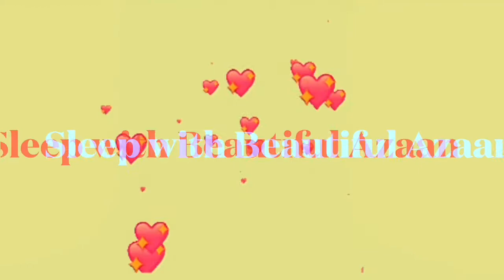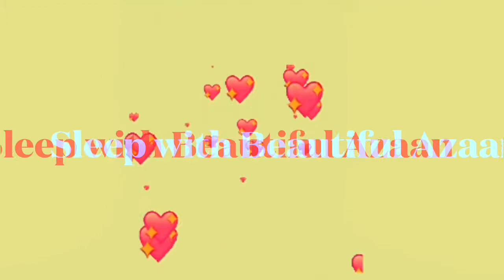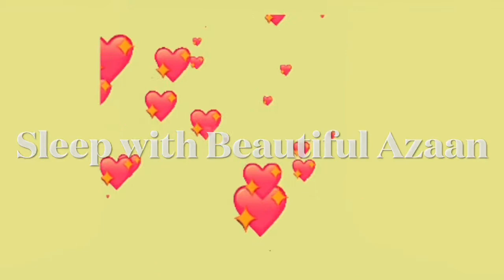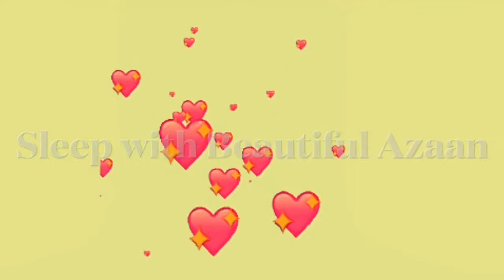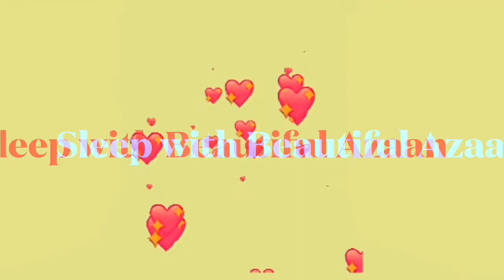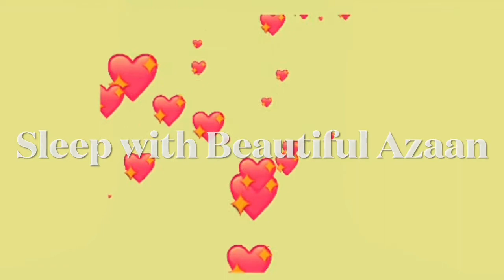Sleep Instantly With The Recitation Of Azaan For Stress Relief,Healing Relaxation & Soothing Sleep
Iqamah
Islamic Wallpaper
Quran Recitation
Quran Tutorial
Surah Recitation
Surah Tutorial
Islamic Videos
Quran Recitation For Relaxation Stress Relief and Sleep
Surah Yaseen
6th Kalma
Durood Shareef in English
Surah Sanah
Sanah Surah
Neat
Naat Lyrics
Iqamah In Namaaz
Kalma Tutorial